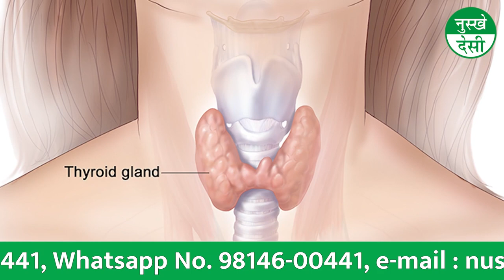थायराइड से हो परेशान तो अपनाए यह घरेलू उपाय If you are troubled by thyroid then follow home remedy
थायराइड से हो परेशान तो अपनाए यह घरेलू उपाय If you are troubled by thyroid then follow this home remedy